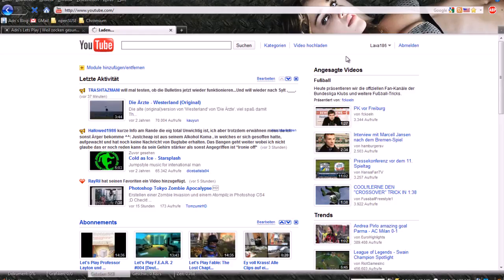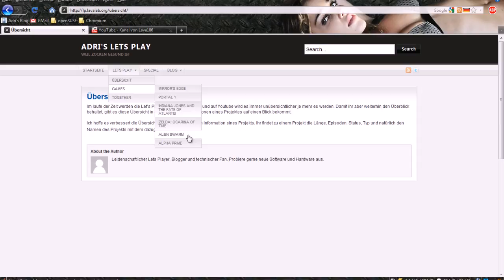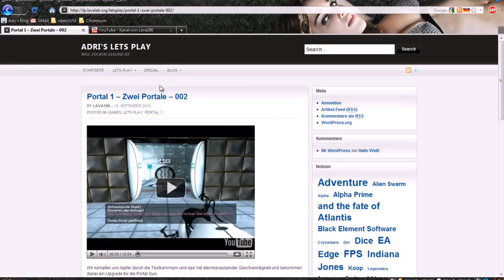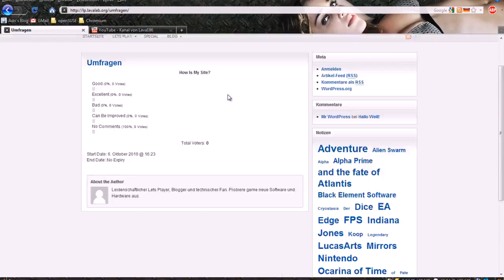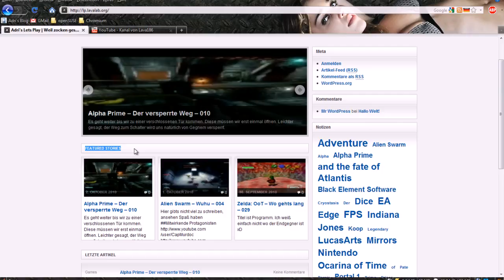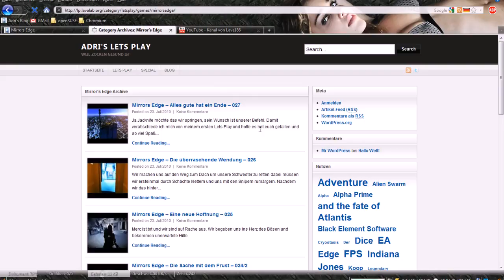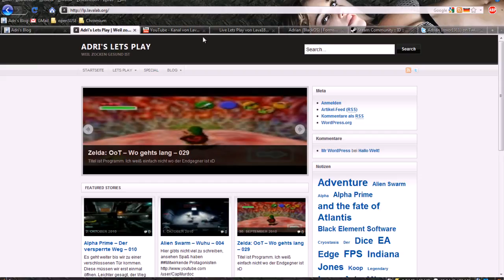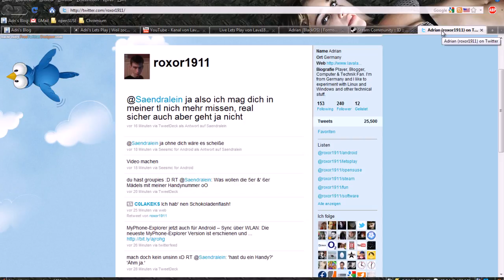Neues über meine Projekte und Blog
Hallo Leute,
schaut euch das Video an, hier gibts die Antwort auf die Frage warum ich so lange nix von mir gab. Dazu zeige ich euch das neue Projekt von mit und hoffe das ich weiter auf eure Hilfe bauen kann und das es euch gefällt.